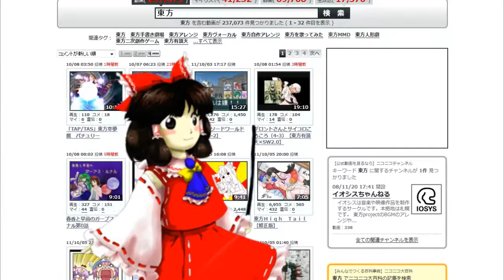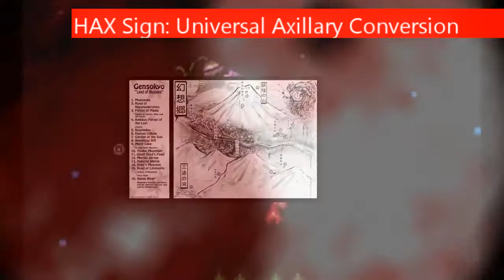TOUHOUQUEST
It was the best incident in Reimu Hakurei's life.

Based off BRODYQUEST by Neil Cicierga.